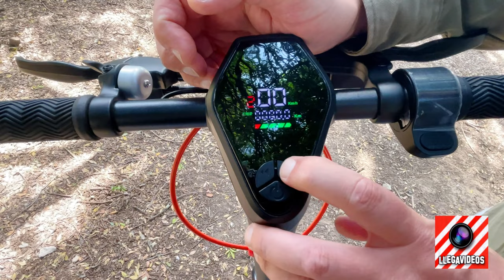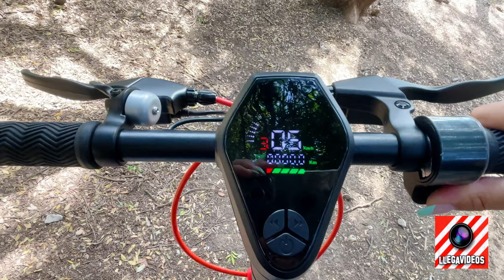Windgoo M20: La Mejor Revisión del Patinete Eléctrico Económico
La música que has escuchado en el vídeo es creación de